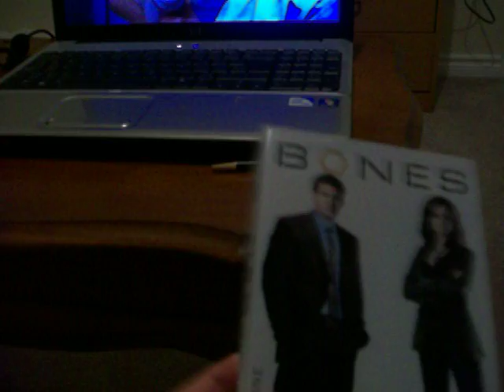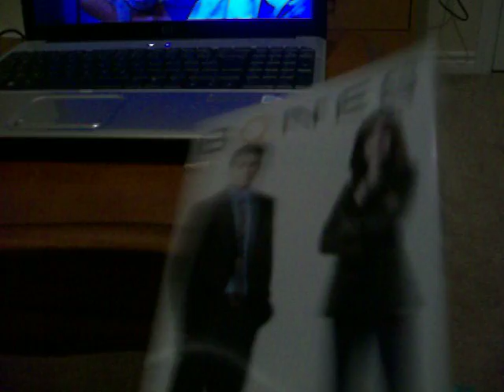Twas the Night Before Uni...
Recorded a few days ago, but I think I mention that in the video. :)